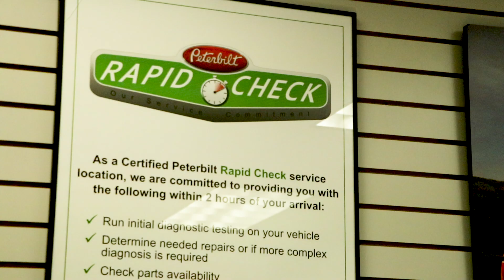Buying Your First Rig as an Owner Operator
With an uncertain economy, now might seem like a less than ideal time for making big buying decisions. However, if you have the means to make moves, it is the perfect time in trucking to make the jump to becoming an owner-operator. Going independent will give you more control over your loads, routes, and your future. If you're ready to take the next step in your trucking career, here are a few tips on how to buy a semi-truck.